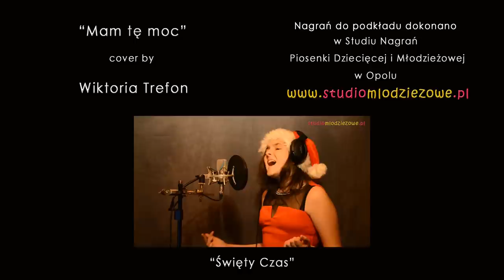Mam tę moc - Kraina Lodu (cover by Wiktoria Trefon)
Wykonanie: Wiktoria Trefon (12 lat)

ZAKAZ KOPIOWANIA filmu na inne kanały! Studio Dla Ciebie 2015